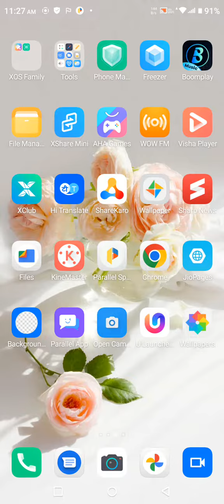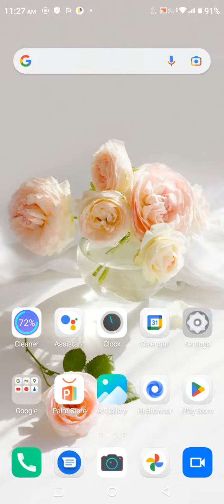Auto Call Recording In Infinix Zero 20, How To Call Recording In Infinix Zero 20, Call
Auto Call Recording In Infinix Zero 20, How To Call Recording In Infinix Zero 20, Call Recording Setting In Infinix Zero 20,

Autocall_Recording Infinix Zero 20